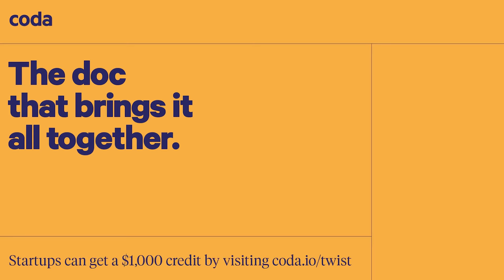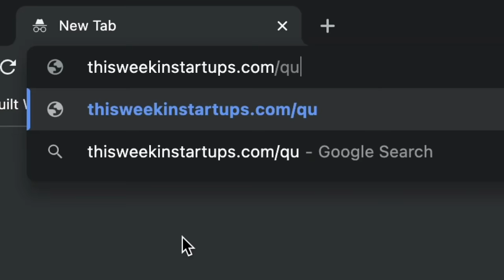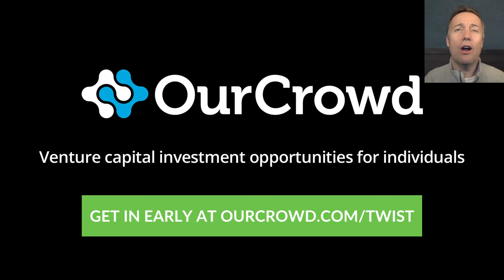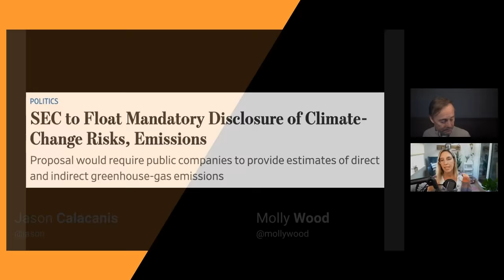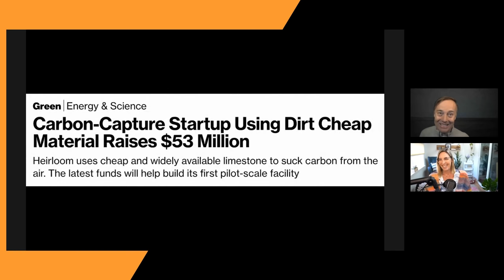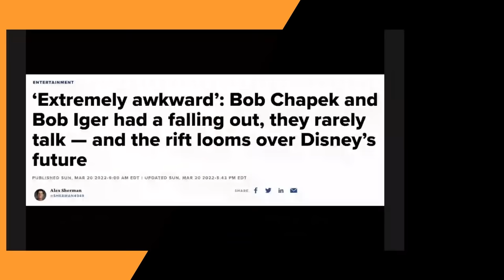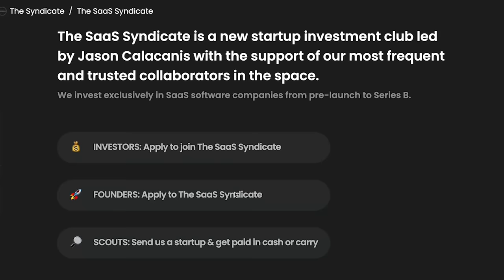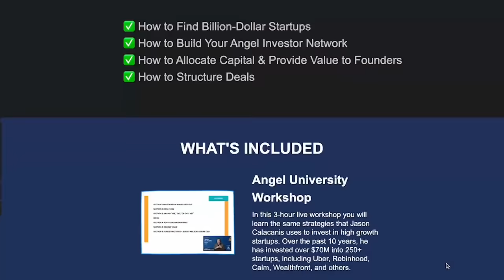Sequoia debuts Arc, SEC considering climate disclosures, Disney CEO fallout & more | E1414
0:00 Jason and Molly intro today’s news: Sequoia debuts Arc, SEC to vote on disclosures of emissions/climate risks, Startup of the day: Heirloom, Disney's CEO fallout
2:37 Sequoia announces Arc, startup “catalyst”
11:14 Coda - The All-in-one doc for teams, get a $1,000 credit at
12:37 Arc accepting Russian founder applications
18:12 OurCrowd - Check out the deal of the week at
19:21 SEC to vote on disclosures of emissions/climate risks
32:11 OpenPhone - Get an extra 20% off any plan for your first 6 months at
33:28 Startup of the day: Heirloom (climate-tech co. using heated limestone to remove CO₂ from atmosphere)
41:13 CNBC reports former Disney CEO Bob Iger and his replacement Bob Chapek have had a falling out since Iger stepped down

Thanks to our partners:
Coda - The All-in-one doc for teams, get a $1,000 credit